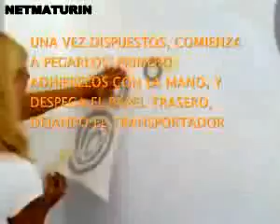ML 12460521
Video Migrado